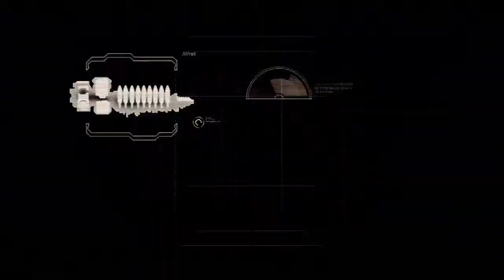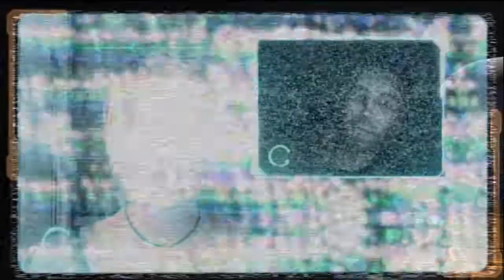Dead Space 2- Walkthrough-Chapter 1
Please leave a comment on what you guys think.